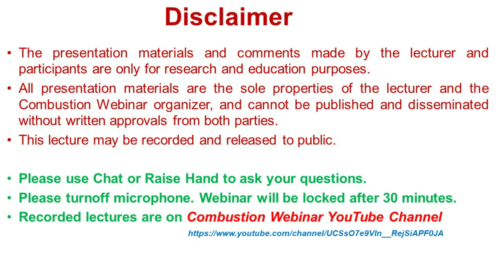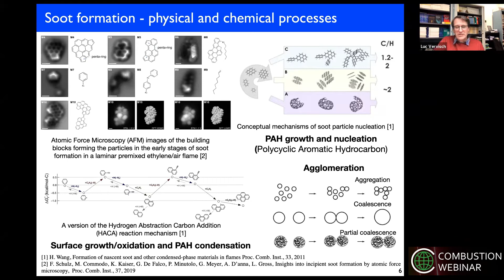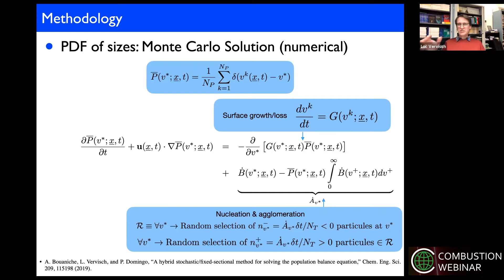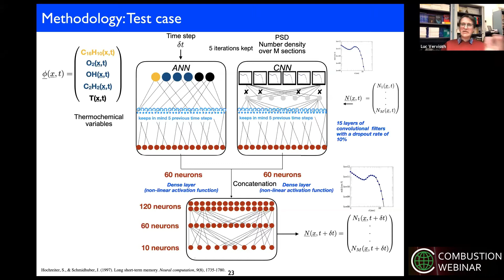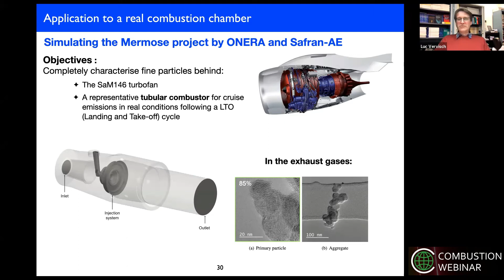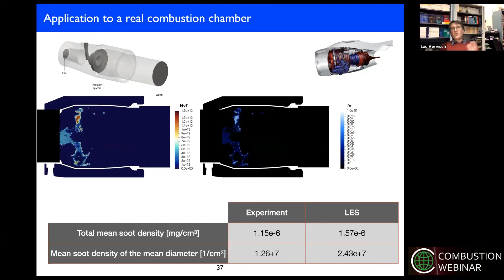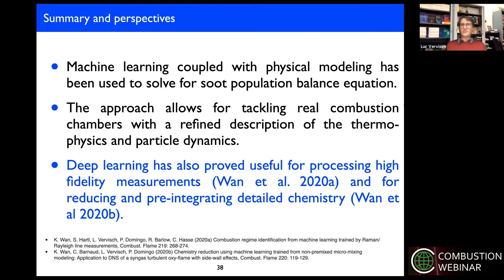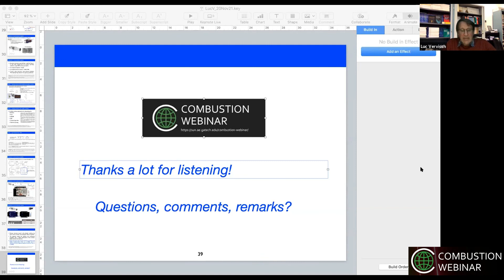Solving the Population Balance Eqn. for Non-Inertial Particles Dynamics using PDF & Machine Learning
Combustion Webinar 11/21/2020
Title: Solving the Population Balance Equation for Non-Inertial Particles Dynamics using PDF and Machine Learning: Application to Sooting Flames
Speaker: Dr. Luc Vervisch

Numerical modeling of non-inertial particles dynamics is usually addressed by solving a population balance equation (PBE). In addition to space and time, a discretization is required also in the particle-size space, which can cover a large range of variation controlled by strongly nonlinear phenomena. A novel approach is presented in which a hybrid stochastic/fixed-sectional method solving the PBE is used to train a combination of an artificial neural network (ANN) with a convolution neural network (CNN) and recurrent long short-term memory artificial neural layers (LSTM), to predict the time evolution of the PBE. Instead of solving directly for the particle number density over sections, the hybrid stochastic/fixed-sectional method decomposes the problem into the total number density and the probability density function (PDF) of sizes, allowing for an accurate treatment of surface growth/loss with a Monte Carlo method for training the neural networks. The input of the ANN is composed of the thermochemical parameters controlling the physics of nucleation, surface growth/loss and agglomeration/coagulation of the particles, and of the increment in time. The input of the CNN is the shape of the particle size distribution (PSD) discretized in section of sizes. From these inputs, in a flow simulation the ANN-CNN returns the PSD shape for the subsequent time step or a source term for the Eulerian transport of the particle size densities. The method is first evaluated in a canonical laminar premixed sooting flame of the literature and for a given level of accuracy, a significant computing cost reduction is achieved. Then, this novel methodology is applied to predict the particulate emissions from an aircraft engine combustion chamber.

Dr. Luc Vervisch is professor at the National Institute of Applied Sciences (INSA) Rouen Normandy (France) and researcher at the CNRS laboratory CORIA. He completed his PhD at Laboratoire National d’Hydraulique (LNH) in Chatou (Paris) in 1991, followed by a Post-Doc at Center for Turbulence Research (CTR) Stanford. His research focusses on turbulent reacting flows, combustion and flames. Luc was awarded a senior research position at Institut Universitaire de France (IUF) in 2014 and the Prix Jaffé of the French Academy of Sciences in 2015. He is currently member of the scientific council of IFP Energies Nouvelles and DFG Mercator Fellow at Simulation of Reactive Thermo-Fluid Systems, TU Darmstadt (Germany).